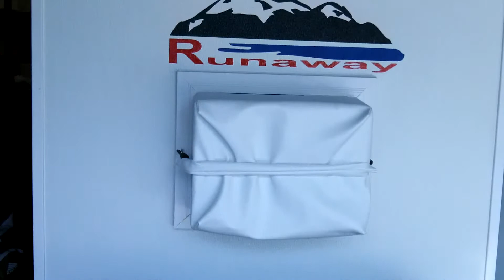Ready at a Moments Notice(pt1)- What is Your Plan?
A video I put together showing what items are stored in my Runaway Camper that always stay on board.  I then can add other pre-packed and staged items to the camper and my vehicle to ensure that I have enough gear and supplies should I have to "Get Out of Dodge".